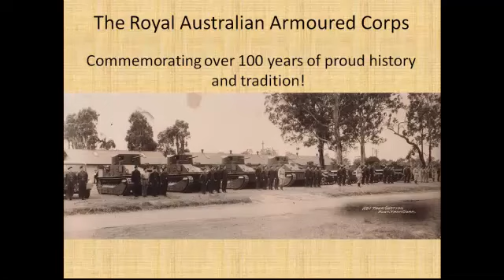Australian Armour - History of the RAAC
Welcome to Australian Armour - History of the Royal Australian Armoured Corps.